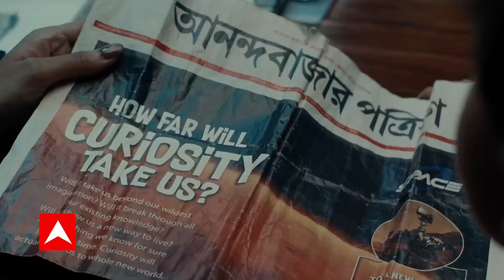'इनमें भाजपा को हराने की कुव्वत नहीं', लोकसभा उपचुनाव में सपा की हार पर ओवैसी ने किया तंज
रामपुर और आजमगढ़ लोकसभा उपचुनाव में बीजेपी (BJP) ने बंपर जीत दर्ज की है. रामपुर में घनश्याम लोधी तो आजमगढ़ में दिनेश लाल यादव निरहुआ ने विजय हासिल की है. वहीं अब इन दोनों सीटों पर समाजवादी की हार को लेकर अब एआईएमआईएम के मुखिया असदुद्दीन ओवैसी ने अपनी प्रतिक्रिया दी है. ओवैसी ने इस हार के बाद मुस्लिम समुदाय से अपना वोट किसी दूसरी पार्टी को देने के बजाय खुद की सियासी पहचान बनाने की बात कही है.